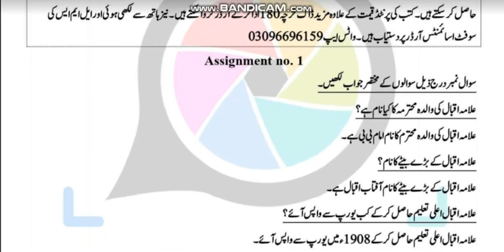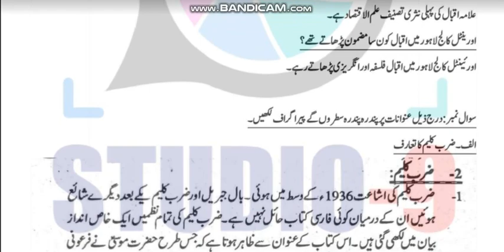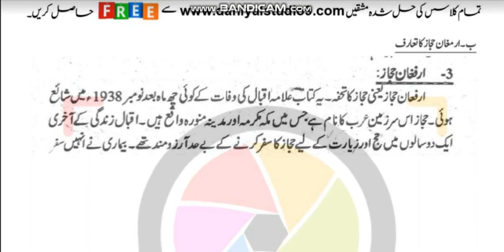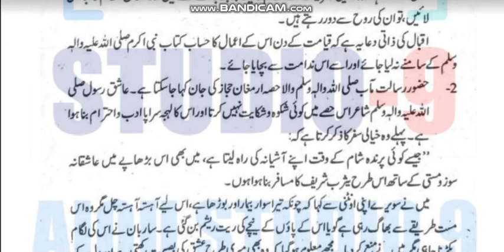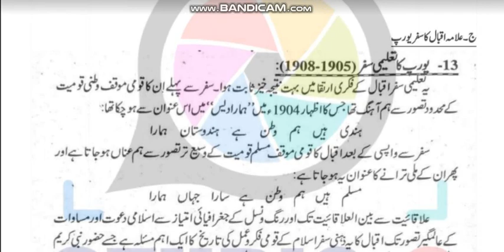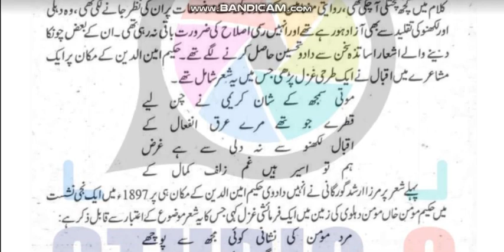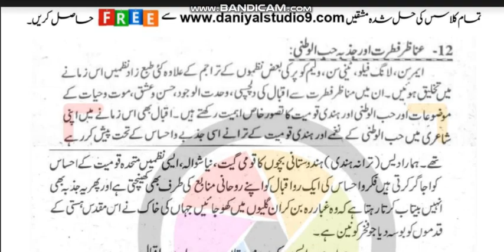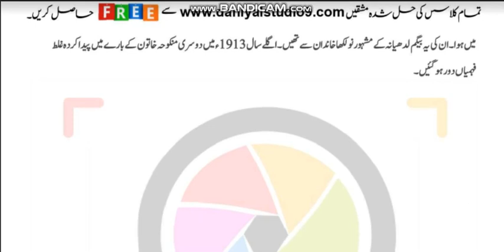AIOU Code 405 Solved Assignment No.1 Spring 2022 || Subject: Iqbaliat || Level:B.A/B.com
NOTE:
Dear Students!

Assalam-o-Alikum!

⏩ @aco- graphy
⏩ The End